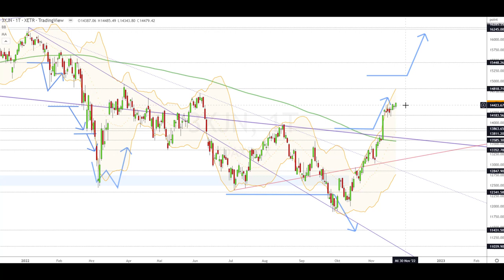Dax Analyse 23.11.2022